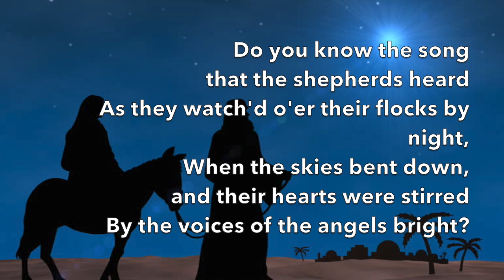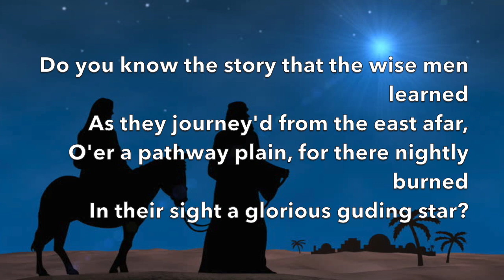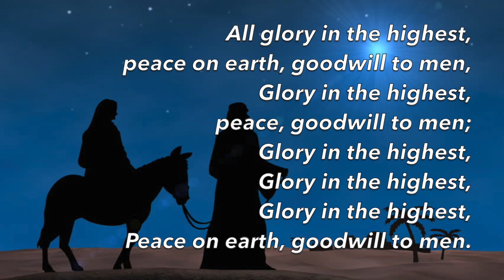CC 30 Glory in the highest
Christmas Collection 30 - Glory in the highest.  Words by Abner P Cobb (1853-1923) & Music by James Henry Fillmore (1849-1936)